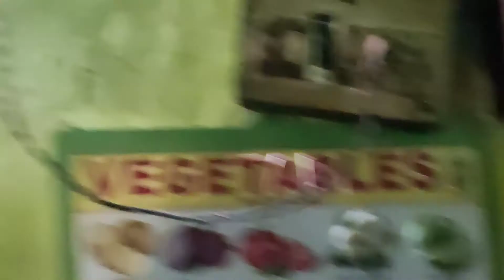Sad story and lesson indianrailways _Rail_#Runover_in_railways_#yatra_in_rail